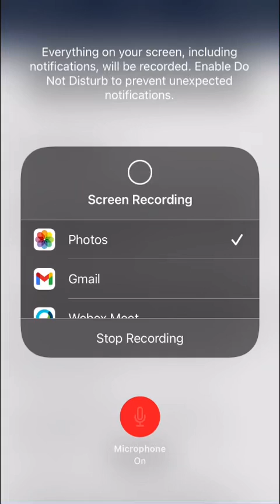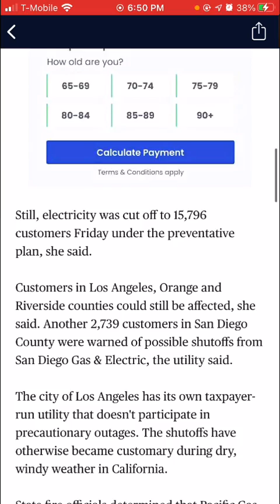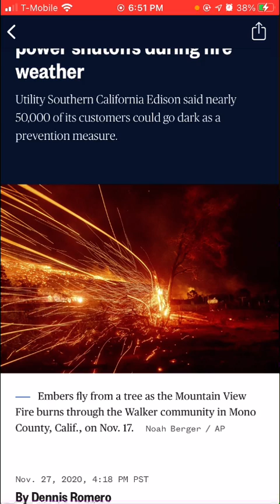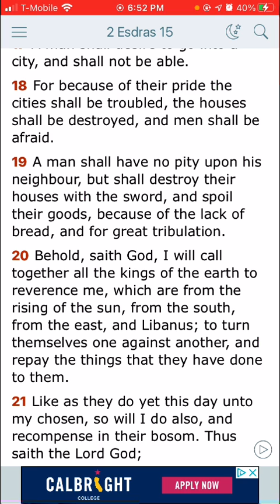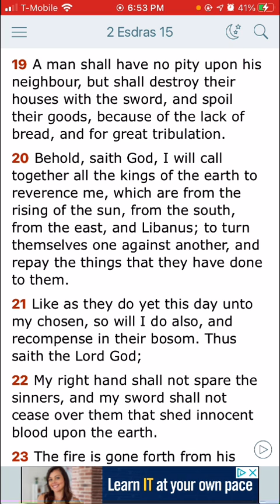WATCHMEN REPORTS: POWER SHORTAGE IN CALIFORNIA!!!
APTTMH KAL HALALYAM YAHAWAH BAHASHAM YAHAWASHI ALL HELL BREAKING LOOSE ALSO MEANS NO POWER